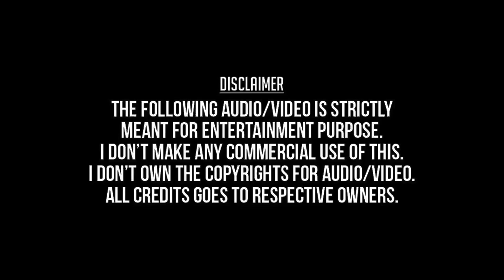Medhuva Medhuva(Remastered Audio) - Anna Nagar Mudhal Theru(1988) - S.P.Balasubramaniam, K.S.Chithra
மெதுவா மெதுவா - அண்ணாநகர் முதல் தெரு (1988) - எஸ். பி. பாலசுப்பிரமணியம், கே. எஸ். சித்ரா